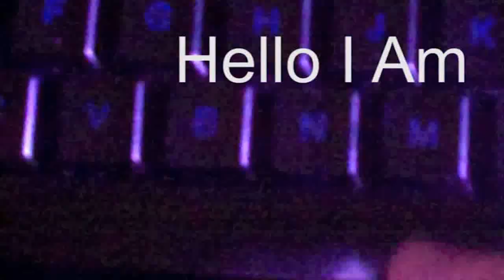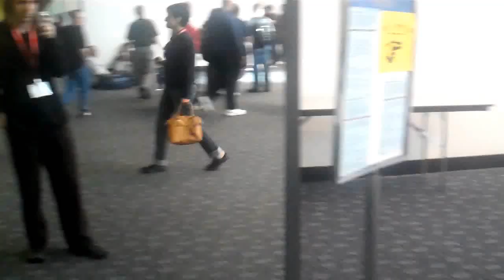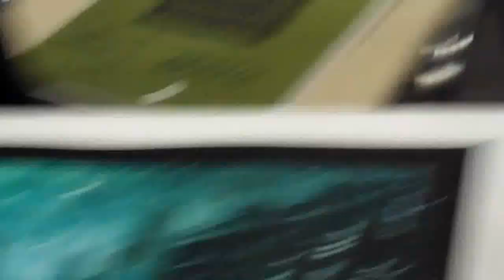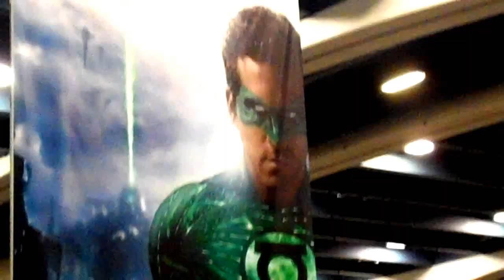Nick Physick - Episode 6: Nick Physick @ WonderCon 2011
Before I go through the valley, I must go to WonderCon 2011! Thanks to all of you who supported this video.